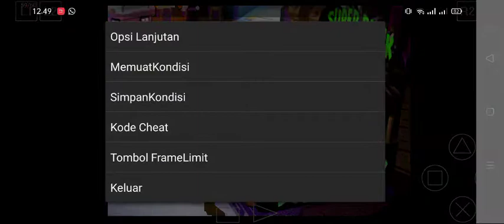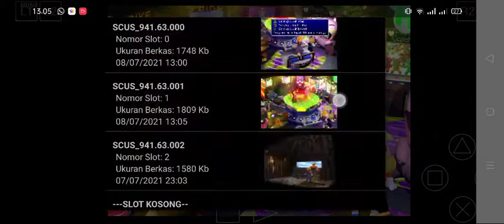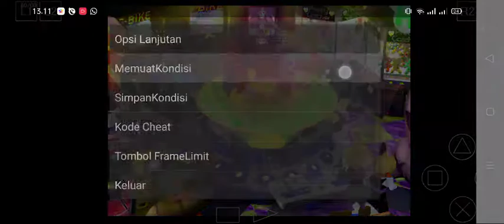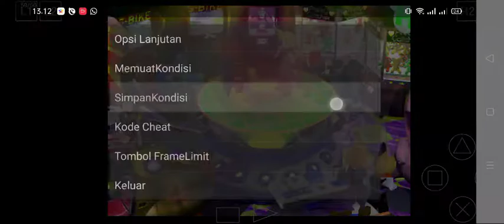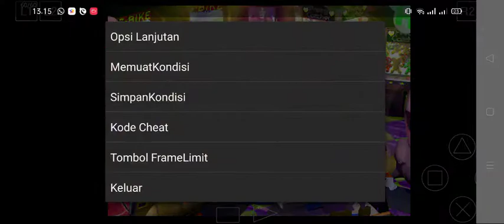Final Fantasy 7-PSX-Patch Indo- Part XXII Gold Soucer- Bermain Wonder Game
Game tahun 1997 dirilis oleh Squaresoft.

bercerita cloud sebagai mantan soldier shinra, berkhianat masuk ke anggota teroris Avalanche untuk misi penyelamatan Bumi.